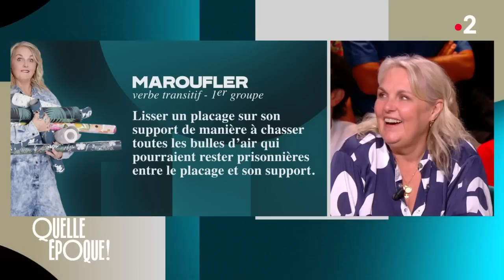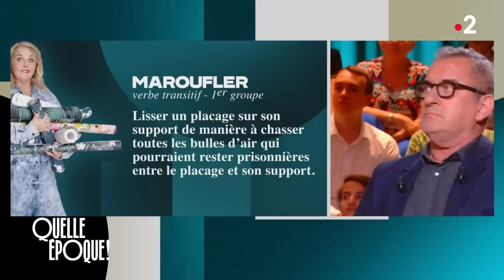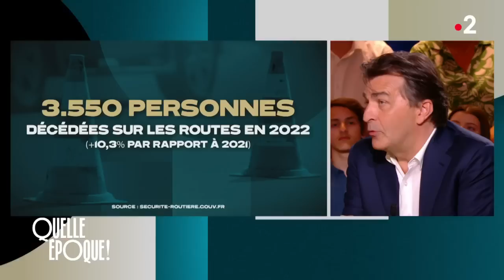Intégrale Quelle Époque ! 24 juin 2023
Ce soir sur le plateau de QuelleEpoque à partir de 23h10 nous recevions :

➡️ Christophe Dechavanne et Patrice Carmouze
➡️ Philippe Caverivière et Bertrand Chameroy
➡️ Valérie Damidot
➡️ Le chef Yannick Alléno
➡️ Le magicien Klek Entos

Et comme chaque soir…

➡️ Le Phil Act
➡️ Le QMQQ (Quelques Minutes Quelques Questions)
➡️ Le Phil Pol